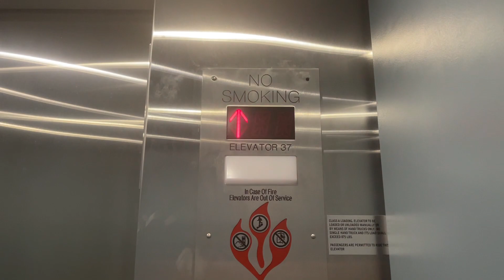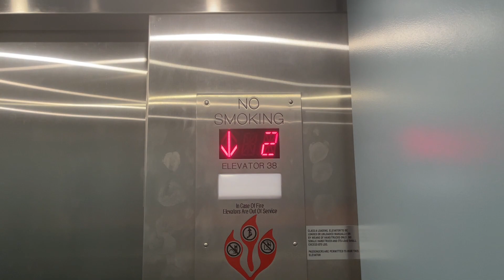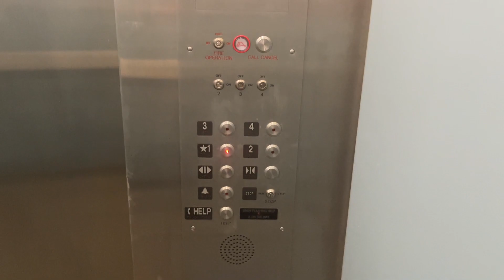Generic Otis Hydraulic Modded Elevator | PGHNNA WRH6B | East Pittsburgh, PA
These were originally Schindler MTs, but modernized generically by Otis in 2017.  I wonder if these were in such bad shape that they were in desperate need of the mod.

Elevator Facts

Modded By: Otis
Original Brand: Schindler
Hoist: Hydraulic
Fixtures: Innovation - Bruiser
Type: Passenger
Capacity: 3500 lbs
Installed: 1995
Modded: 2017

Video Facts

Date Recorded: 7/1/2022
Recording Device: iPhone 12 Pro Max
Video Formats: 1080p, 60 FPS, Ultra-Wide Angle
Other Filmers: None